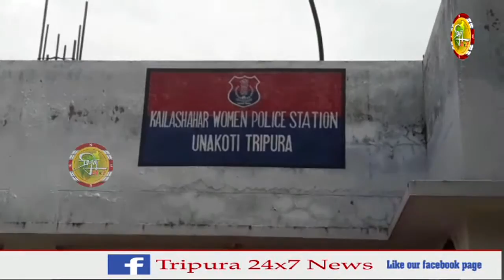কৈলাশহর গোবিন্দপুরে স্বামীর বাড়ীতে রহস্যজনক মৃত্যু এক গৃহ বধূর।